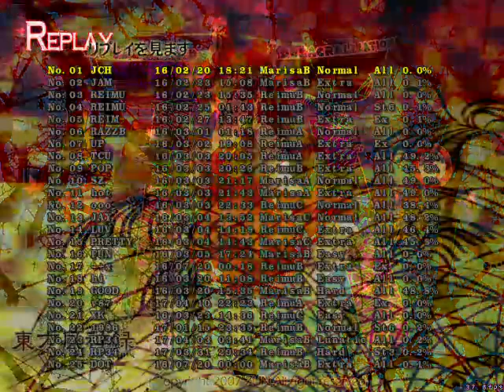My Touhou 10 Mountain of Faith Playthrough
Here is my playthrough of Touhou 10 Mountain of Faith with Reimu A.
This was a replay I had saved on the game and now I want to share it on my channel.